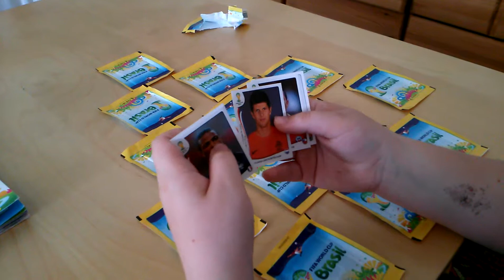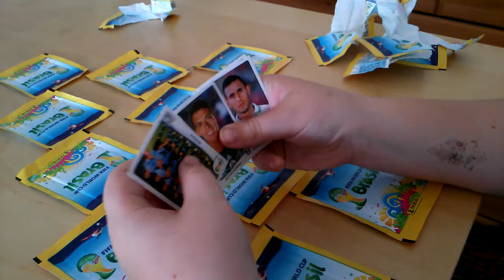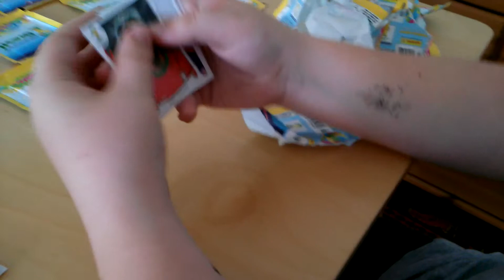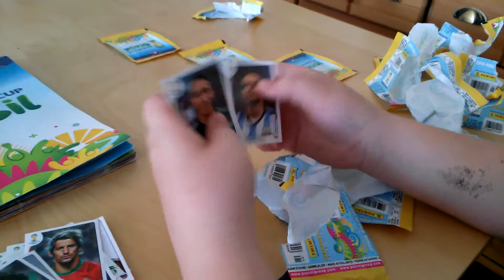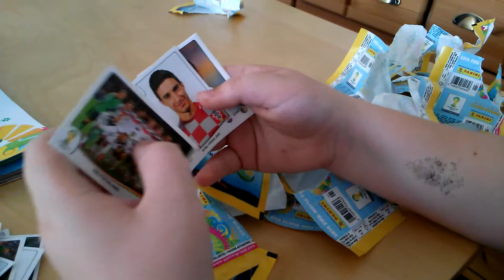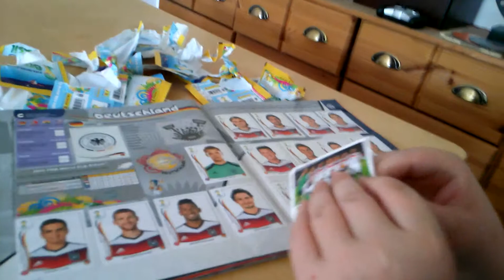Das wunderbare Brasil-Opening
Moritz hat heute 15 Sticker-Packungen der Fußball-WM bekommen, heute konnte er Deutschland vollkriegen!